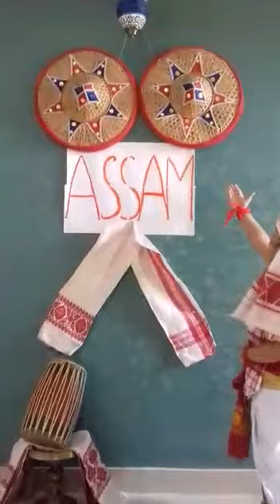on Traditional costume speech 🎉🎉🎈